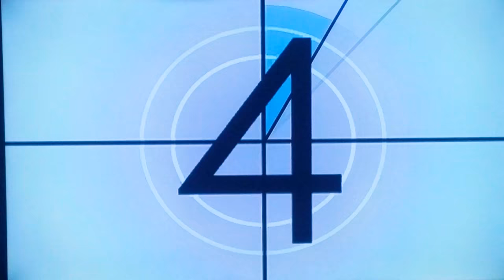Redbone (Live) BandTest Gameplay